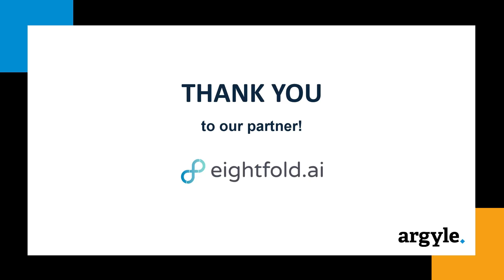PANEL DISCUSSION: Harnessing Hyper-Personalization to Improve Employee Experiences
Hyper-personalization is at the forefront for HR leaders and their teams. Not only does hyper-personalization give employees more flexibility, but it also harnesses employee feedback to structure a work environment that best suits each individual. This is all part of the employee experience and ensuring employees are content and happy in their roles within the organization. Although this approach may not be possible for varying industries, the overall goal of hyper-personalization is to promote communication, collaboration, and strengthen company culture.

In this engaging panel discussion, you will learn:

How to provide employees with a more personalized experience and how this impacts the overall wellbeing of the organization
Ways to ensure employees are in roles that are best suited for them and encouraging career development
How to promote employee feedback to ensure the employee voice is heard, which will strengthen communication